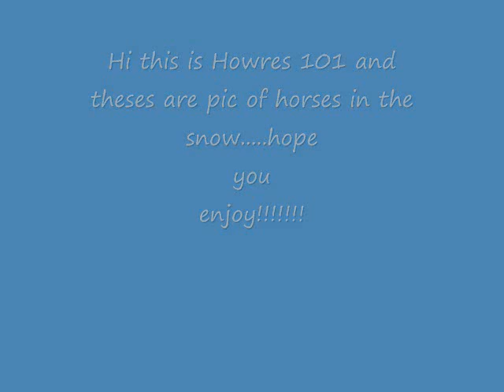Horses in the snow!!